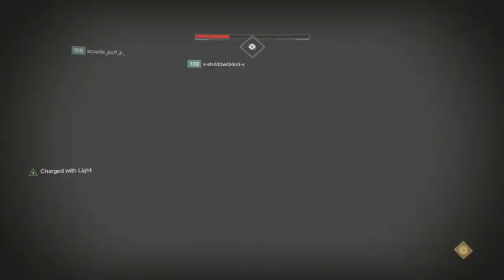Final character trying to get 1260 without artifact bonus